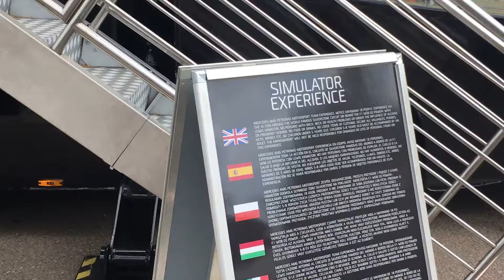Formula 1 Silverstone UK July 2017 IMG 0134